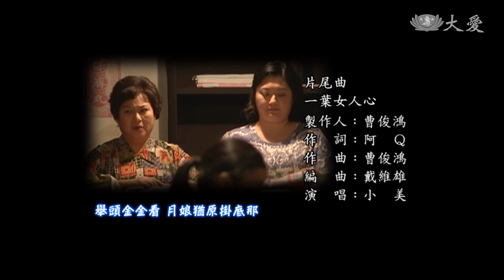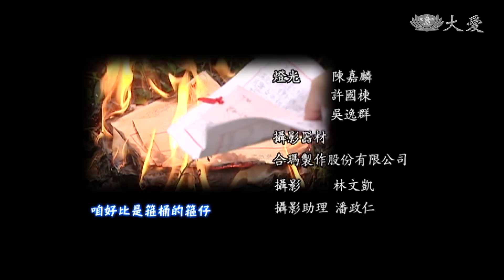[情緣路] - 第10集 / Love’s Destiny (ENG CC)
添榮下個月底要去教育召集二十一天，潘母想提前把廖葉娶回家幫忙，添榮說他跟廖葉從沒說過話，要怎麼娶？潘母一聽，要添榮常去找廖葉約會。

(06680010)